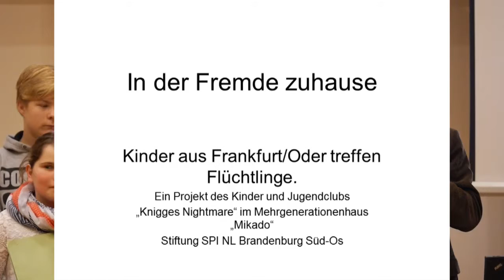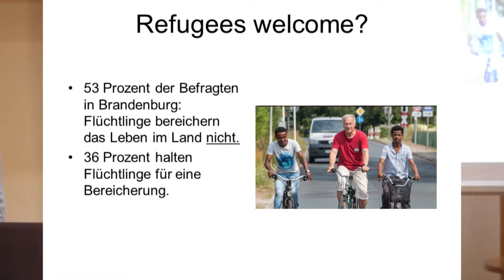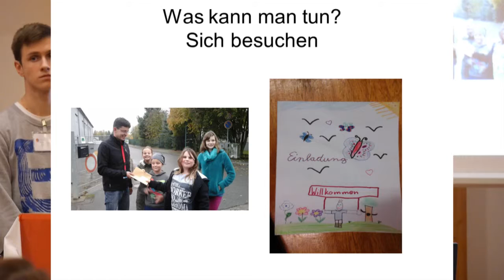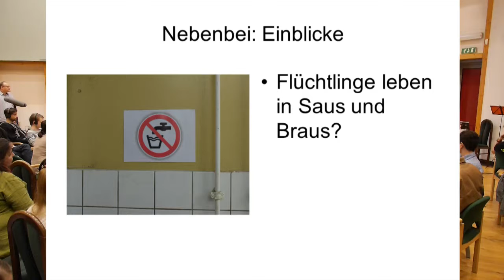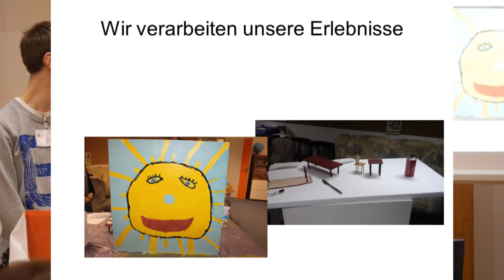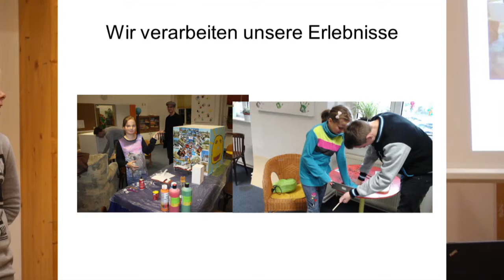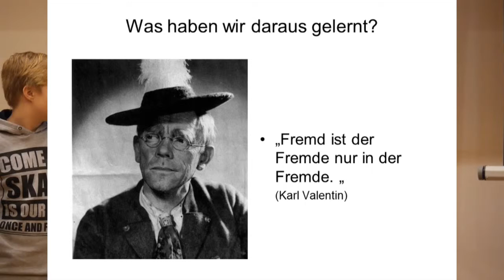Wykład "uchodźcy dzisiaj", Frankfurt nad Odrą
w ramach projektu "w krainie migrantów | NOWA AMERIKA | im land der migranten", 2015
(Warsztaty:  Thomas Spicker)